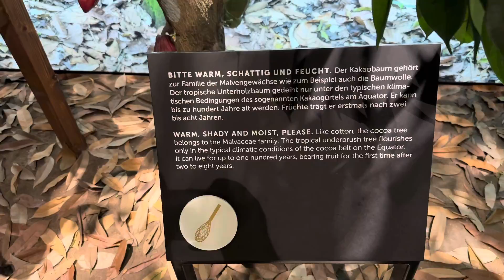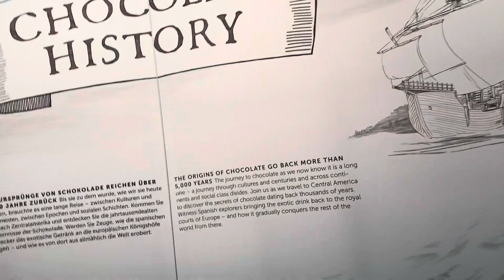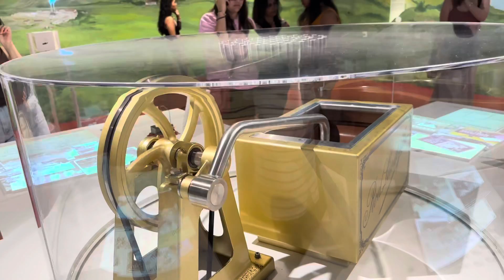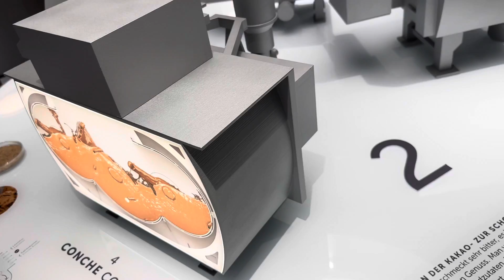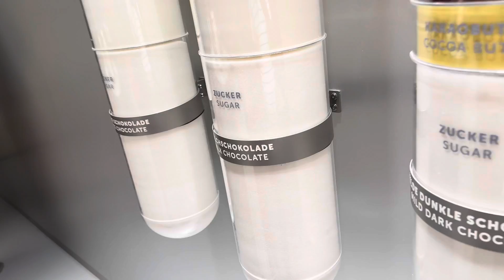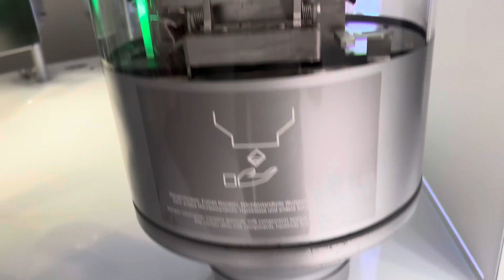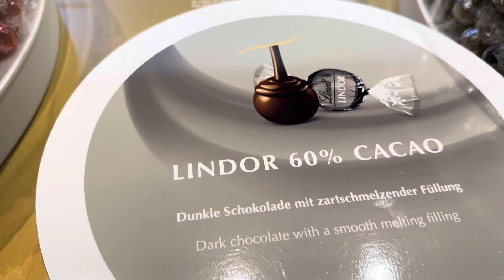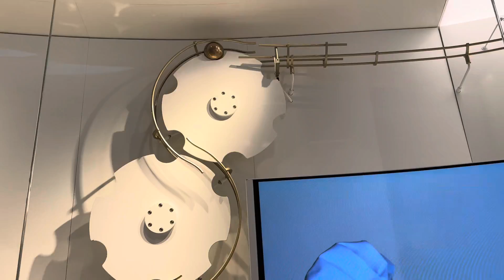Lindt Home of Chocolate Switzerland | Hafiz Ahmed Travelog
Embark on a delightful journey to Lindt Home of Chocolate in Switzerland with Hafiz Ahmed Travelog. Join us as we explore the mesmerizing world of chocolate and indulge in the rich history and artistry behind Lindt's renowned creations. Experience the captivating process of chocolate-making, from cocoa bean to the luscious final product. Immerse yourself in the interactive exhibits and witness the passion and craftsmanship that goes into every Lindt creation. Discover the secrets of the iconic Lindt chocolate recipes and sample a delectable array of chocolate treats. This immersive travel experience is a must-watch for all chocolate enthusiasts and travelers alike.